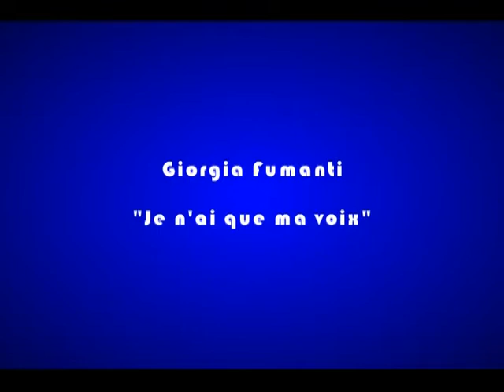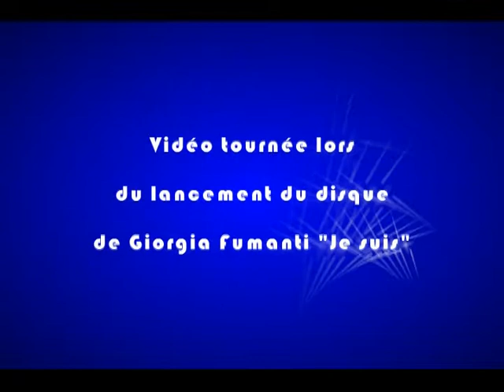Je n'ai que ma voix